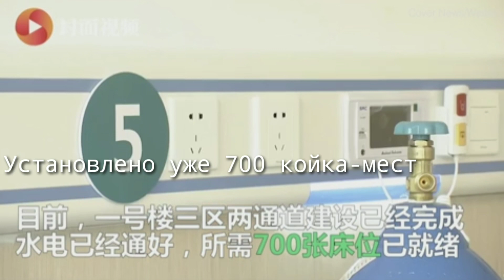Коронавирус Китай, Специализированная больница открылась недалеко от Уханя...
Первая в Китае специализированная больница Dabie Mountain открылась в городе Хуанган недалеко от Уханя, откуда начал распространяться смертоносный коронавирус.
В самом городе Ухане, в 75 км. собираются построить специальную больницу с нуля, всего за шесть дней, такой опыт у китайцев уже был  в строительстве.
Ожидается, что она будет завершена в конце недели...